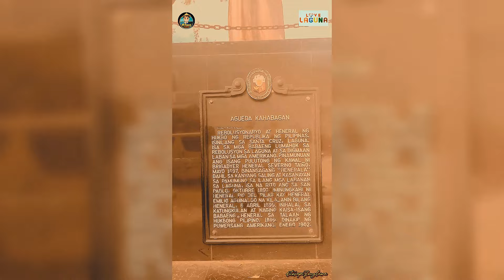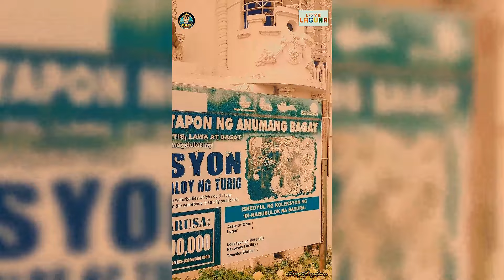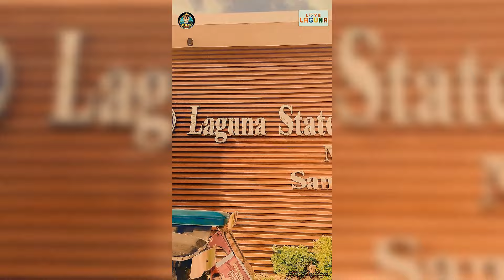Dumayo sa Sta. Cruz, Laguna | Ang Bayan ng Superstars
Wazzup Mga Ka-Dito...

Dumayo tayo sa Bayan ng Sta. Cruz at Inexplore ang mga mapapasyalan  dito.

Samahan nyo ako at sama-sama nating tingnan ang mga magagandang lolasyon ng Sta. Cruz, ang Bayan ng Superstars!!!

Sa ating YouTube Channel 😁😁😊

Para Updated kayo palagi sa mga New Videos na ating ilalabas.

Maraming Salamat sa Inyong Suporta Mga Ka-Dito ☺☺☺